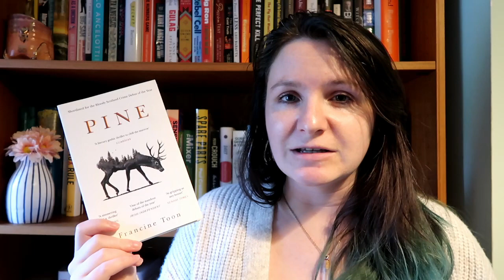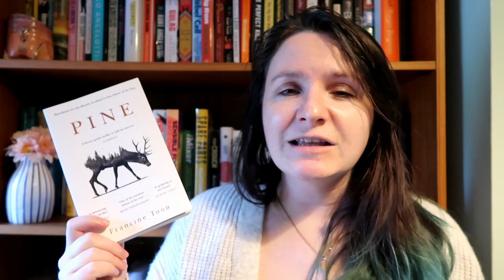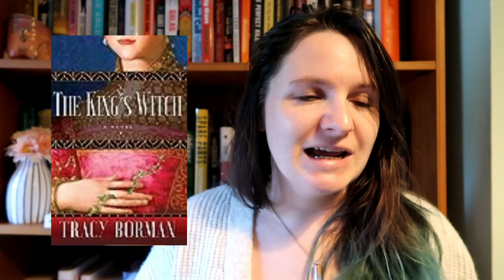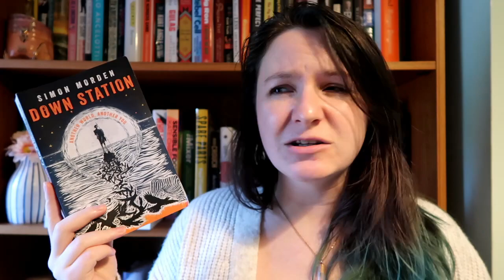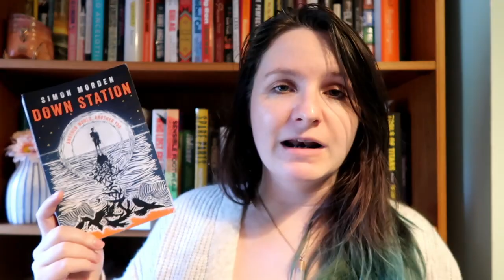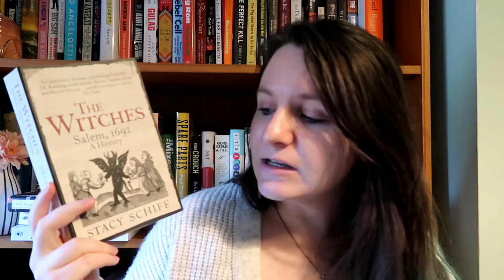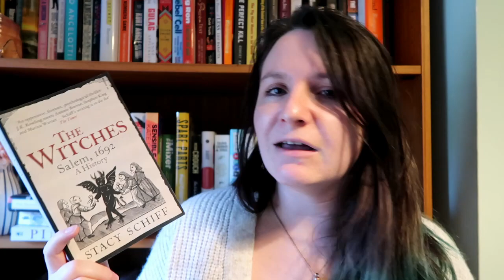October Wrap Up | a very croaky video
Books Mentioned
The Outlaw - Lily Graison
Pine - Francine Toon
The King’s WItch - Tracy Borman
Down Station - Simon Morden
When Women Ruled the World - Kara Cooner
The Talented Mr Ripley - Patricia Highsmith
The Murders in the Rue Morgue and Other Tales - Edgar Allen Poe
The Solitaire Mystery - Jostein Gaardner
The Witches Salem 1692 - Stacy Schriff